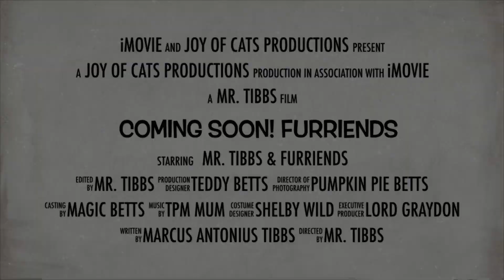Promo for Furriends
A promo for episode 1 of Furriends.  This show is going to be fantastic!  If you’d like to read the blog that goes with it .